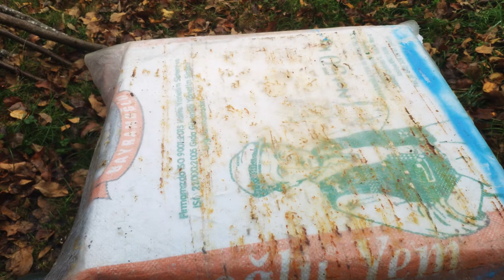Zayıf arıyı kurtarma: Başarılı!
Kraliçe arı yumurtaya geçmiş arılarda yeni bulundukları katı benimsemiş. Alt katta yaşayan güçlü arıların sıcaklığı ile üst katta daha hızlı yol alacaklardır.